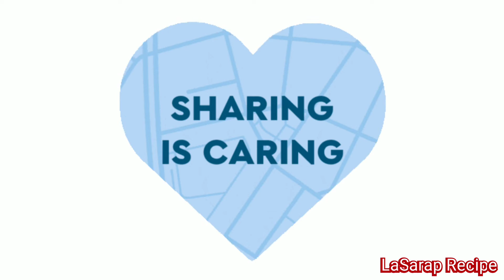HOW TO COOK PORK SINIGANG? I QUICK AND EASY I HOME-MADE VERSION